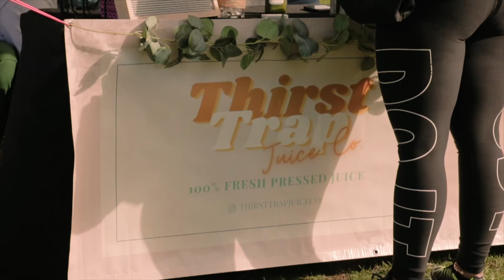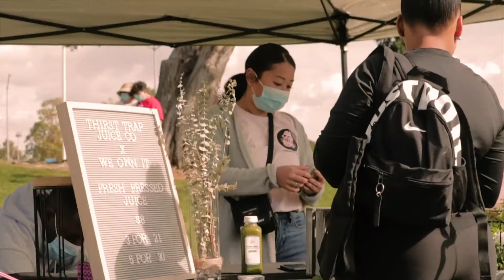Boss Babe Bash | We Own It Organization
Coach Mo and the We Own It Organization hosts their first Boss Babe Bash event, following the weekly women's bootcamp, to showcase and support small businesses in the area.